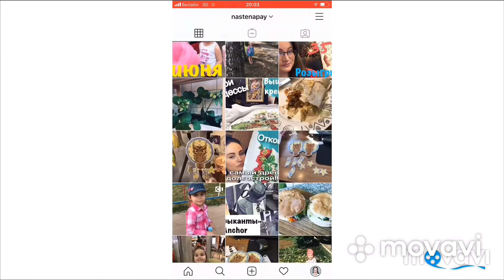🎄🎪Василиса бесится в лабиринте/ Сказочный Остров Брянск Аэропарк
Привет! Мы потопали в троем в Аэропарк в самый большой детский развлекательный центр в Брянске "Сказочный остров". Сказать что понравилось - это ничего не сказать.)